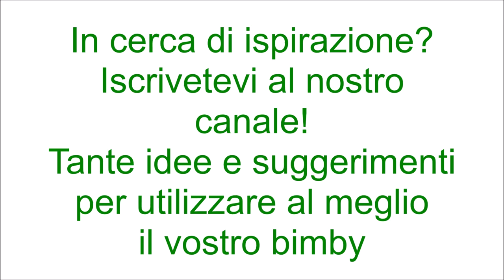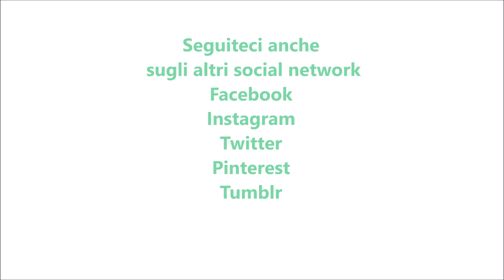Torta di carote e cacao con farina di riso - senza glutine - per bimby TM6 TM5 TM31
Ingredienti:
300 g di mandorle pelate
300 g di carote tagliate a pezzetti
150 g di farina di riso
30 g di cacao amaro
4 uova
200 g di zucchero
1 pizzico di sale
1 bustina di vanillina
1 bustina di lievito per dolci vanigliato
30 g di liquore Grand Marnier (facoltativo)